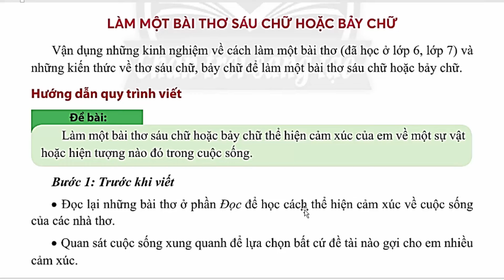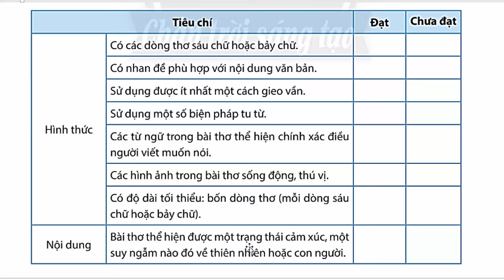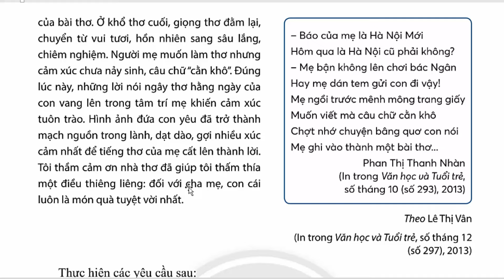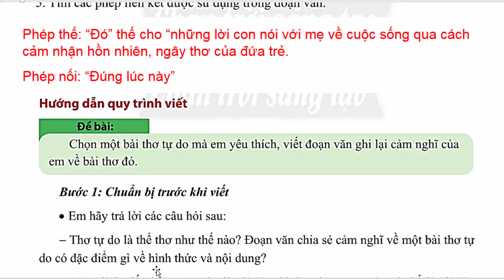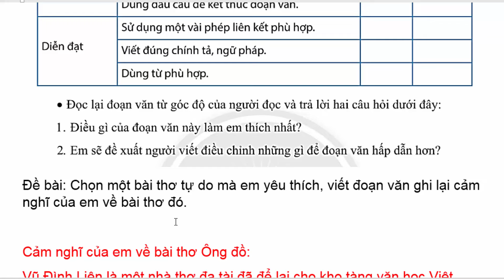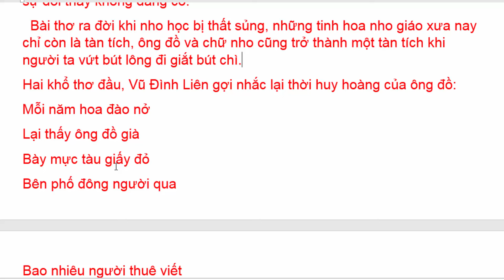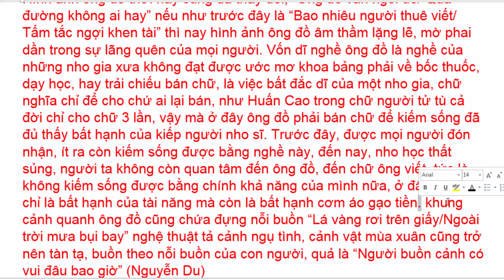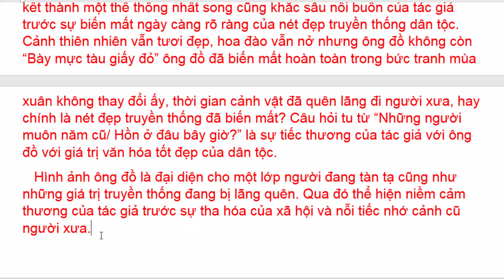Ngữ Văn 8 Bài 1 | Làm Một Bài Thơ Sáu Chữ Hoặc Bảy Chữ | Trang 22 - 27 | Chân Trời Sáng Tạo Tóm Tắt